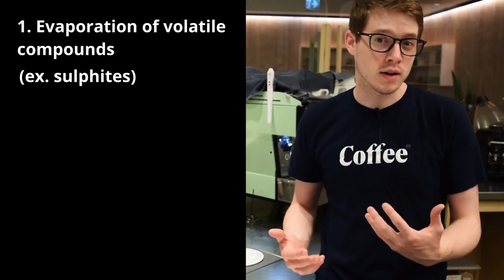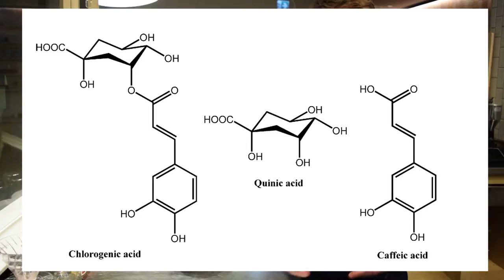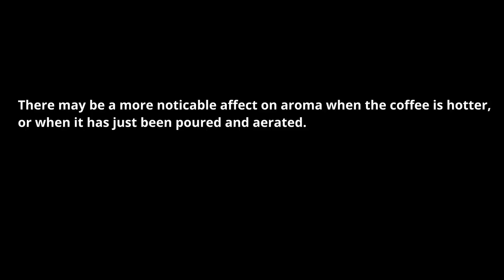A High Coffee Pour - Tasting the Effects of Aeration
Have you ever considered whether coffee should be aerated and treated in a similar way to a fine bottle of wine? With major chemical complexities involved in liquids like coffee, there may be something to be said here about the way we pour our coffee from the brewing device into the mug. I’ve always wondered if the coffee shops I visited were doing it for show, or if there was something scientific behind it. Well now you can follow along as I run a comparison test to see how aerating coffee changes the flavor!

Want to support me more directly? I'd love that!